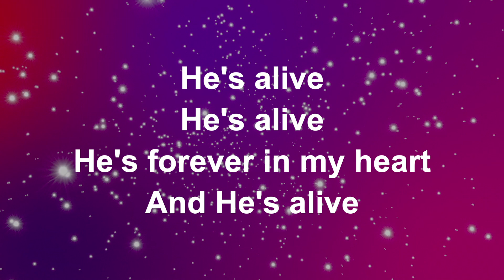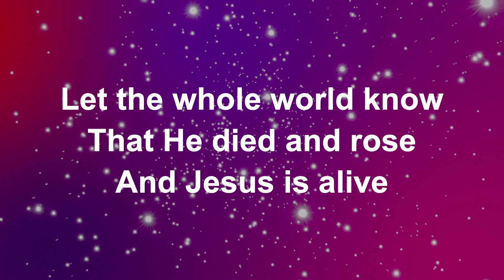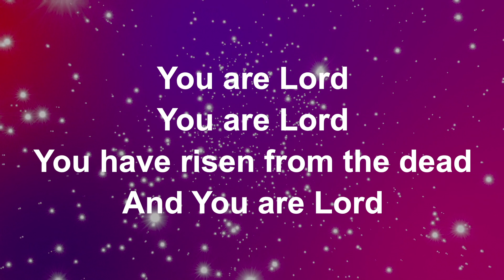He Is Lord (He Is Love) - Worship Lyric Videos (Preview)